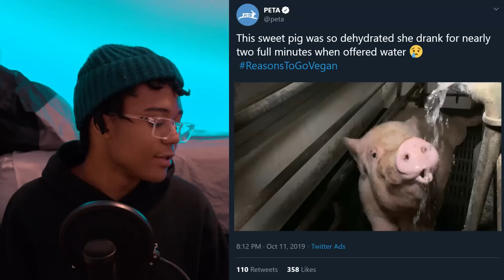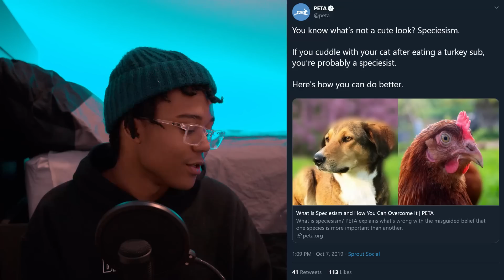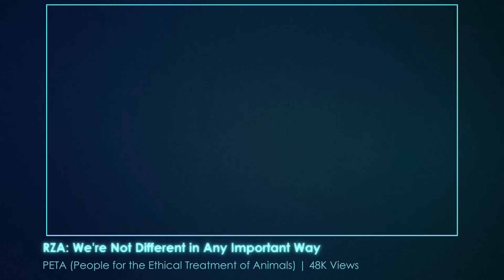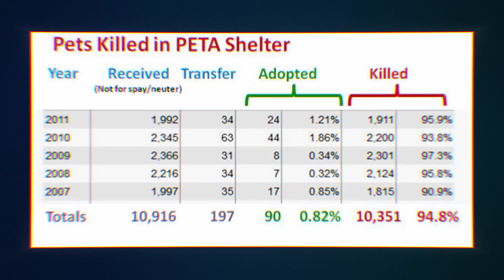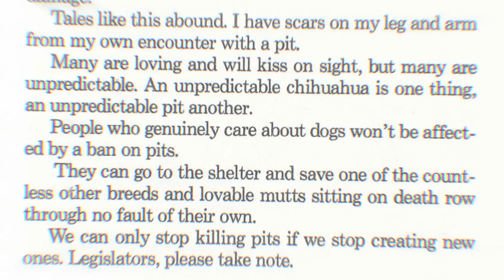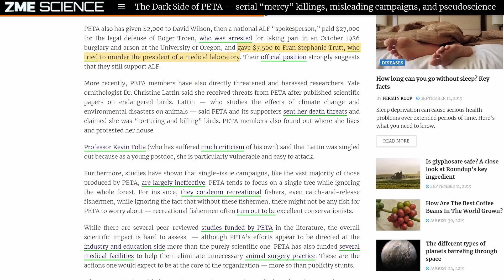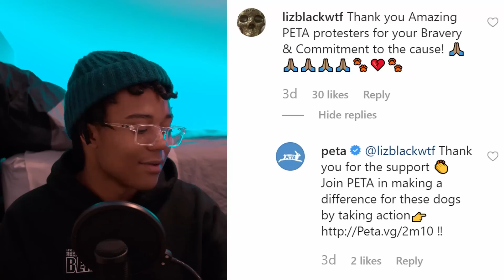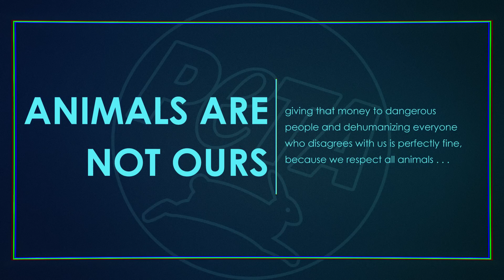PETA should be an acronym for Please End Them Already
d'angelo wallace dragging peta for ten minutes straight